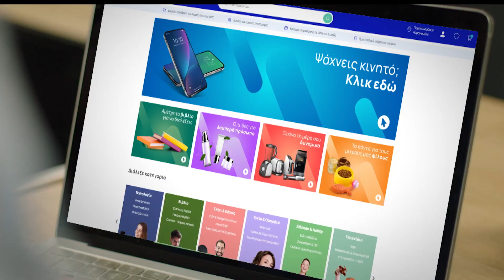ADV TS shopflix.gr